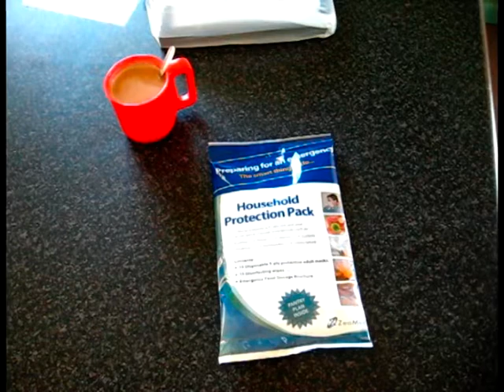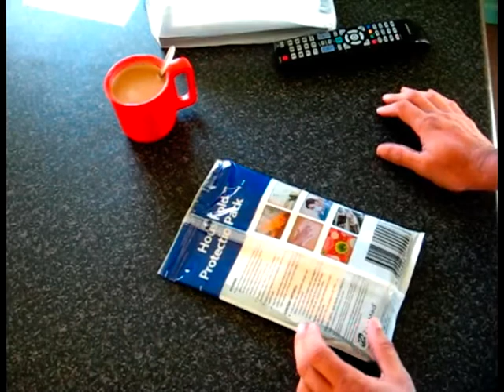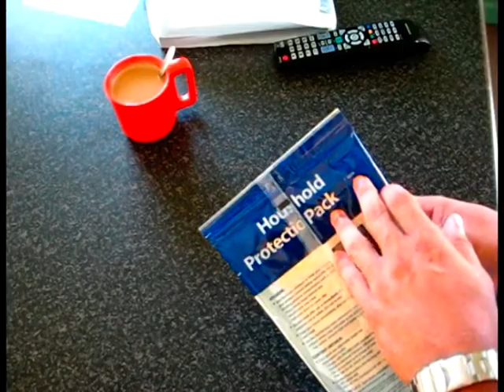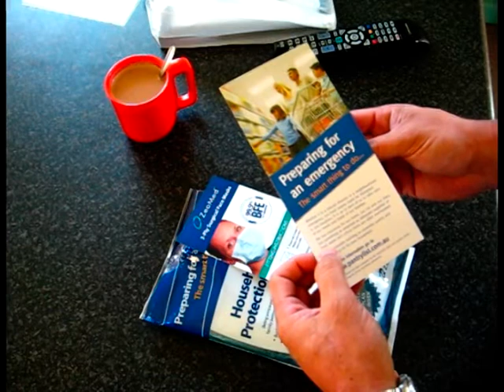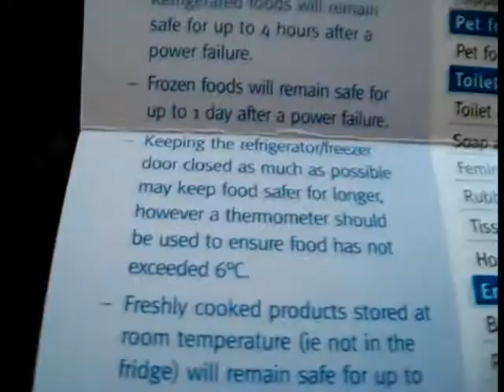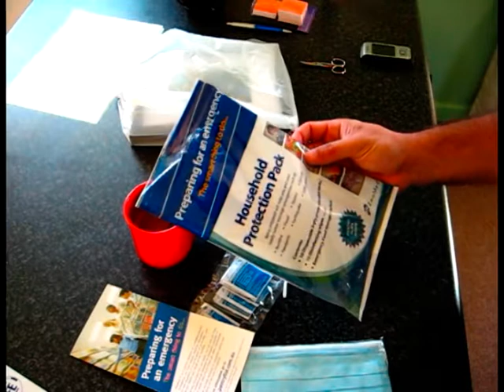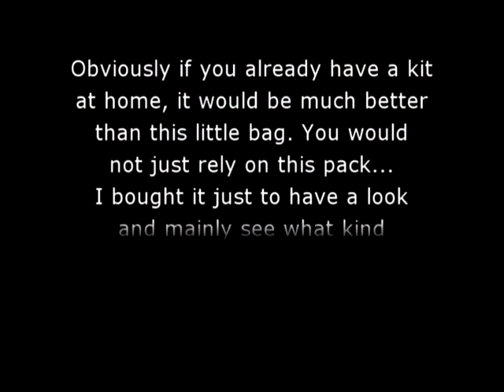Household Protection Pack Review.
Household Protection Pack Review. Disaster Survival.
Just a small pack containing VERY basic kit.